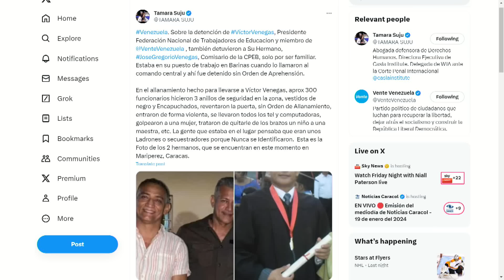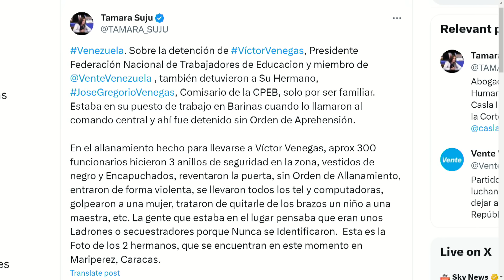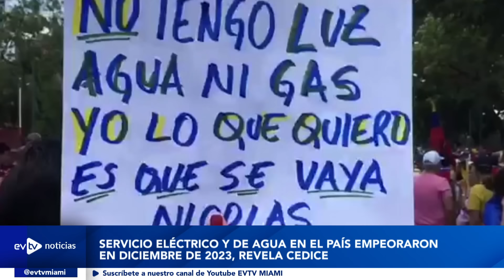RÉGIMEN SE LLEVÓ AL HERMANO DE VÍCTOR VENEGAS | EVTVnoticias Tarde | 1/19/24 1/3